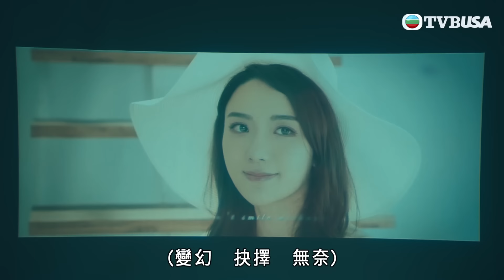一舞傾城｜電影唔咸濕點好睇？｜王晶｜陳法蓉｜姚子羚｜蔡潔｜愛情｜TVB港劇精華｜緊貼香港上架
一舞傾城 ｜八十年代，也是香港的一個最黃金的年代！經濟起飛，股市大漲，聲色犬馬！男男女女，營營役役，拼命賺錢，大行其道，一眾夜場採用大企業式管理，「見不得人」的所在變身「高級交際場所」，所以，就有了號稱「東南亞第一」的「萬國城夜總會」的出現。它不止經營夜總會，更有時鐘酒店、日式餐廳、美髮沙龍、時裝公司一條龍服務，挑選陪酒小姐嚴格，人人錄取後都會加以包裝，必須令「萬國城」場中鶯聲燕語，豐乳肥臀，成為一個恍似酒池肉林的享樂窩。看場地的古惑仔志飛（楊明飾），周旋於兩位女主Monica（蔡潔飾）和Michelle（姚子羚飾）。臥底身份的見習媽媽生，同時還有多名舞女的故事穿插其間，講述了舞廳眾生相。